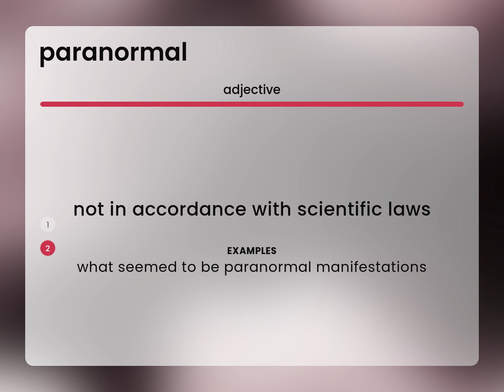Paranormal | meaning of PARANORMAL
PARANORMAL meaning

Susan Miller (2023, June 14.) What is Paranormal meaning?